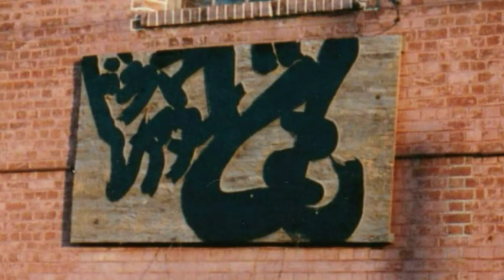Sally Goodin 城田じゅんじ ＆ 平塚研太郎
1985．10．3　ドラマシアターども　にて
城田じゅんじ・小倉超コンサート
ゲスト　平塚研太郎